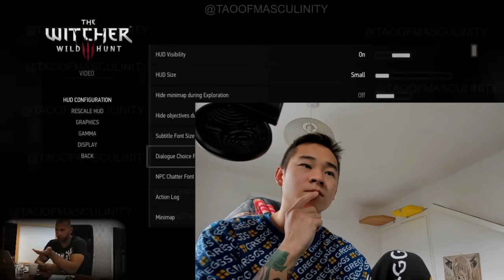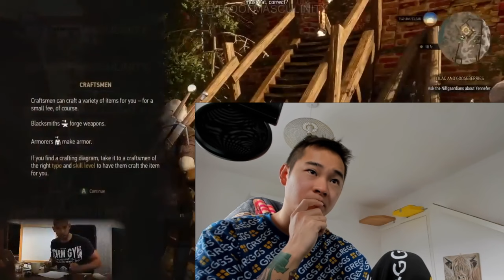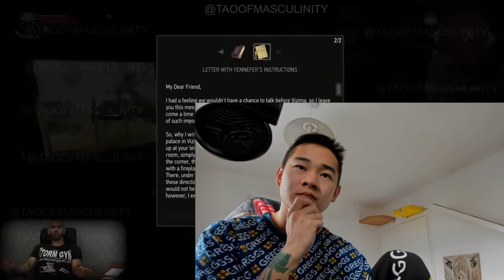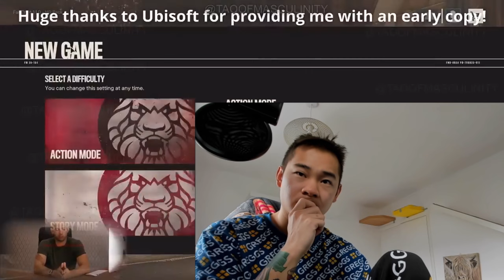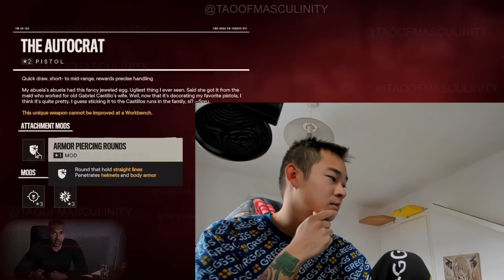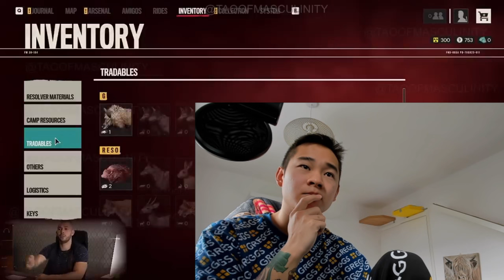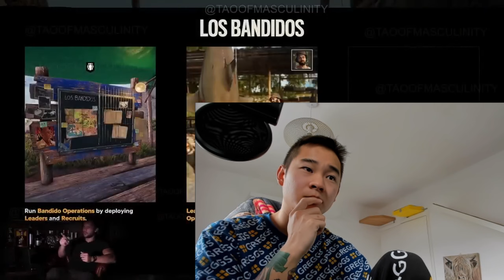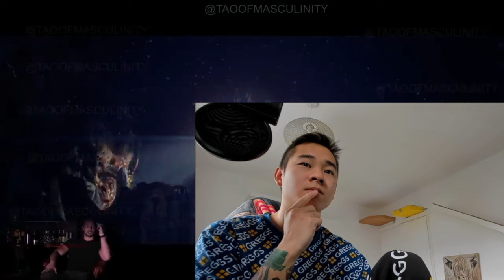Andrew Tate 3.0 2023 ALL COURSES PhD, Iron Mind, Body Language, Network Brilliance Watching With You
Back up again 💰 JOIN HUSTLERS UNIVERSITY TO ESCAPE THE MATRIX AND START MAKING MONEY WITH MILLIONAIRE PROFERRORS

TIMESTAMPS:

00:00:00 How To Get Girls 1
01:41:46 How To Get Girls 2
02:14:48 Phd Course QnA Ep 1
02:30:26 Phd Course QnA Ep 2
02:39:24 The Player's Phone Filing System With Tristan Tate
02:46:36 Iron Mind 1
02:59:46 Iron Mind 2
03:06:15 Iron Mind 3
03:16:41 Iron Mind 4
03:27:46 Iron Mind 5
03:31:18 Body Language 1
04:31:23 Body Language 2
04:41:36 Body Language 3
04:57:44 Network Brilliance
05:54:46 Tristan Tate God Mode - How To Meet Women
06:32:06 Tristan Tate God Mode - Dating
06:53:10 Tristan Tate God Mode - Relationships
07:17:10 Tristan Tate God Mode - Five F's

BE TOP G:
SOCIAL

ABOUT MY CHANNEL:
Commentary on videos, check out some motivation videos too. Latest news and update around the world

The Moment When Andrew Tate Nearly Ended A Fans Life